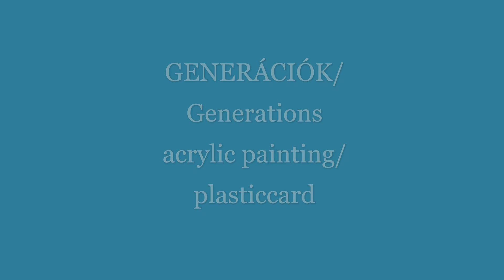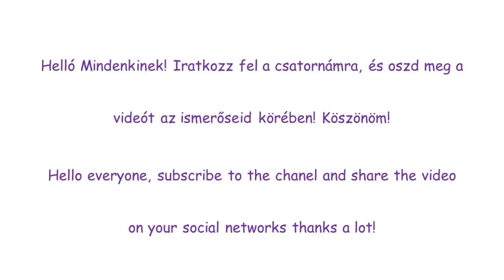GENERÁCIÓK- akrilfestmény bankkártyával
Szeretnél elkezdeni festeni, de nem tudod, hogyan állj neki? Ismered a spontánrealista festményeket? Most itt megtalálhatod azokat a filmeket, amelyekből megtudhatod, hogyan tudod alkalmazni az akrilfestéket.